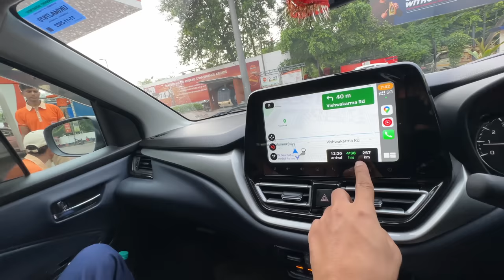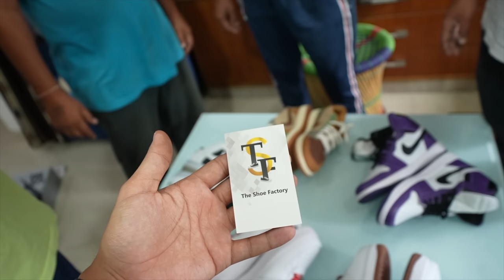Sabke Liye Gifts 🎁 Khush Hogye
hit likes.

lots of  ❤️